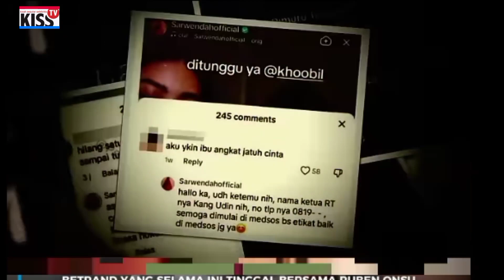Sarwendah gugat Ruben Onsu ke pengadilan